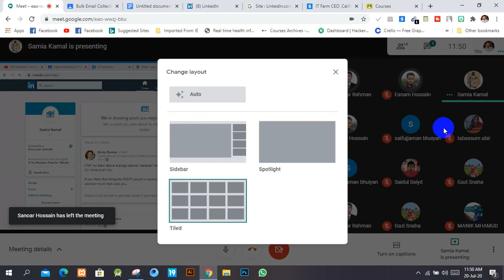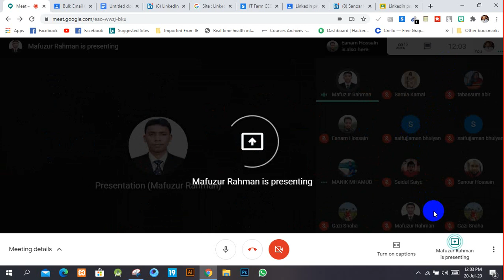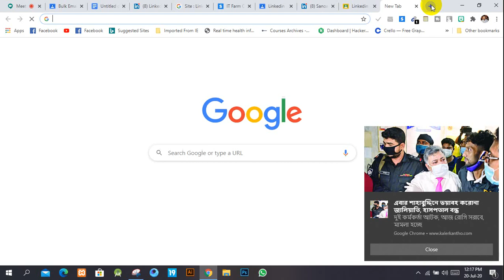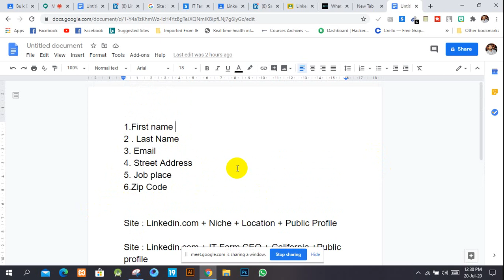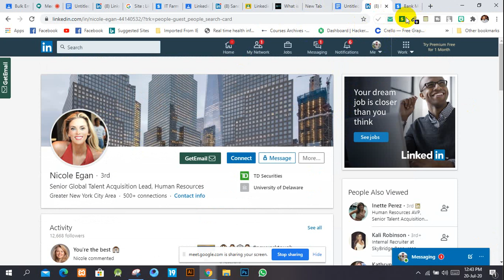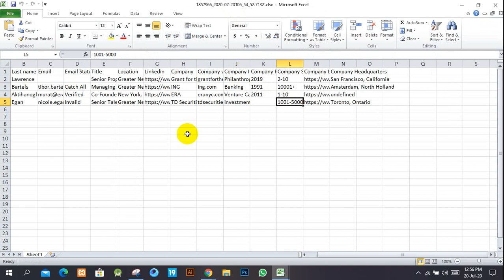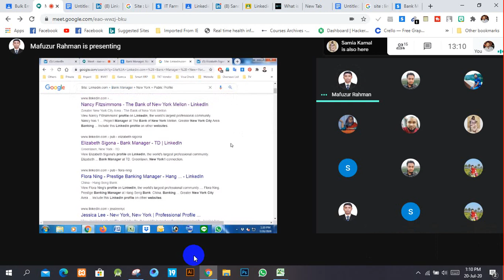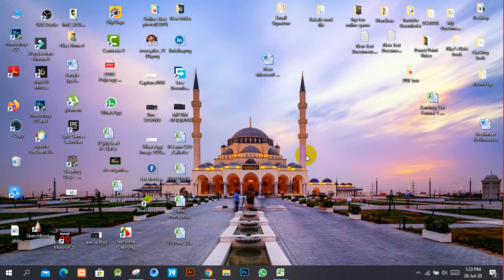Class MP DM 476